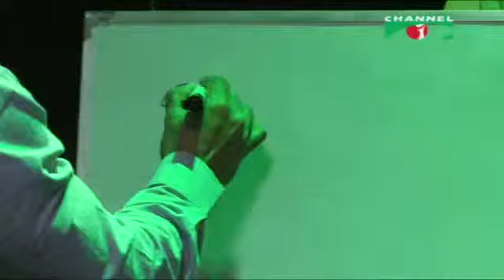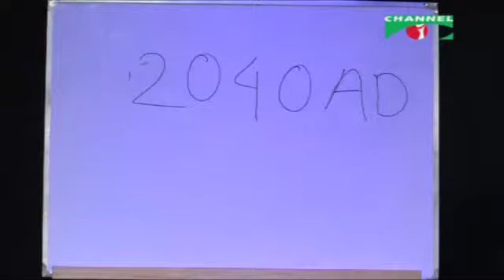2040 - A stage performance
Projonmo Agami is a youth based TV Variety show mostly with contents on contemporary social issues with celebrity guests, different performances, musical performances etc. It is a six episode season. Season 2 Episode 5 was aired on 11th January 2015 on Channel i. Same episode was broadcasted on next day at 5.30 pm on Radio Today FM 89.6.

Samina Luthfa Natri and Gias Uddin Selim were the special guests on this show. Salekin and Band was the musical performer.